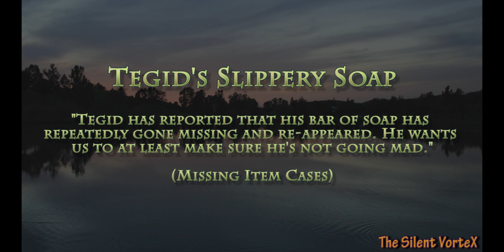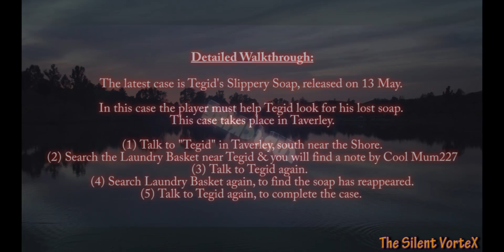RuneScape: Tegid's Slippery Soap! [Walkthrough]!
RuneScape: Tegid's Slippery Soap! [Walkthrough]! (Meg’s Investigation Services – Missing Item Cases) [Playthough/Walkthrough]!!

A detailed Walkthrough is at around the end of the Video, or:
The latest case is Tegid's Slippery Soap, released on 13 May.
In this case the player must help Tegid look for his lost soap.
This case takes place in Taverley.
(1) Talk to "Tegid" in Taverley, southern side of Taverley (near the Shore).
(2) Search the Laundry Basket near Tegid & you will find a note by Cool Mum227
(3) Talk to Tegid again.
(4) Search Laundry Basket again, to find the soap has reappeared.
(5) Talk to Tegid again, to complete the case. Hope you Enjoy this Video!